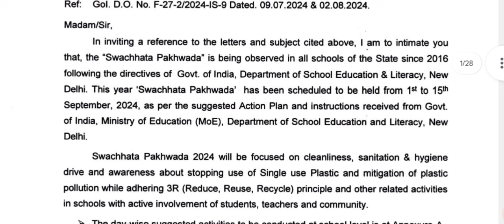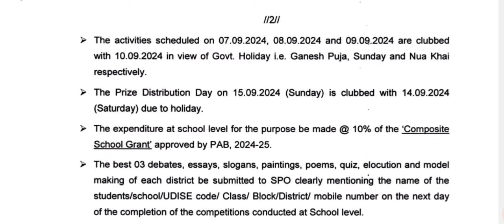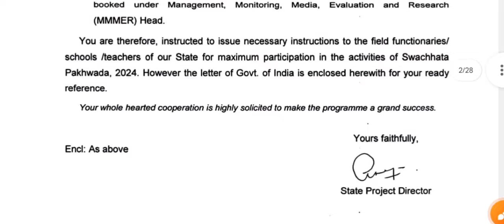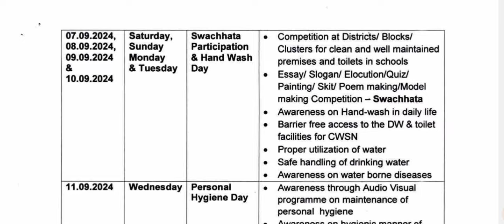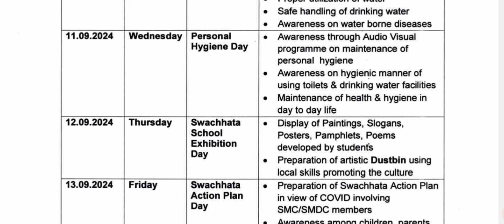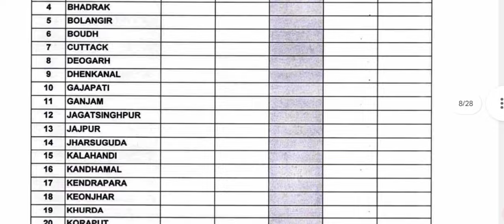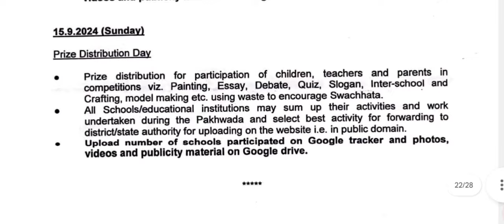ବିଦ୍ୟାଳୟରେ ପାଳନ ହେବ ସ୍ଵଚ୍ଛତା ପାଖୁଡା // Swachhata Pakhwada From 1st September to 15th September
Letter Pdf 📎

ପ୍ରତେକ ବିଦ୍ୟାଳୟରେ ସେପ୍ଟେମ୍ବର ୧ ତାରିଖରୁ ୧୫ ତାରିଖ ପର୍ଯ୍ୟନ୍ତ ସ୍ଵଚ୍ଛତା ପକ୍ଷ ପାଳନ କରାଯାଉଛି । ସ୍ଵଚ୍ଛତା ପକ୍ଷରେ ସ୍ଵଚ୍ଛତା ଶପଥପାଠ ସହିତ ସଚେତନତା ଉପରେ ଅନେକ କାର୍ଯ୍ୟକ୍ରମ କରାଯାଉଛି । ଆଜି ଏହି ଭିଡିଓ ରେ ଆପଣମାନେ ଦେଖିବେ  କିପରି ଖାଇବା ପୂର୍ବରୁ ଓ ପରେ ହାତ ଧୂଆ ଧୋଇବେ
Hi Friends I am Manoranjan Jena Welcome to Channel "Mj Smile World" You Will get This Kind Of Videos Like
1.Educational News
2.Educational Letter (Osepa and School and Mass Education)
3.Science and Technology
4.Personal Vlogs

Teachers Transfer

10 steps to washing your hands
hand washing procedure in nursing hand washing cna skills
how to wash your hands
how to wash your hands properly